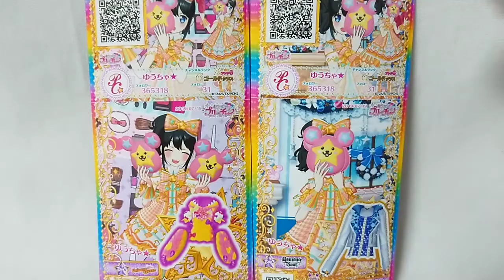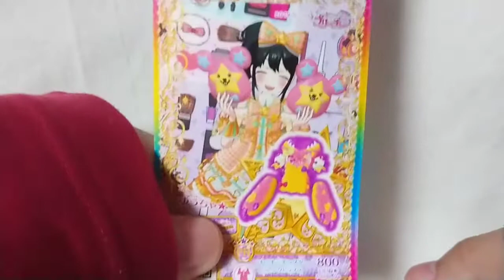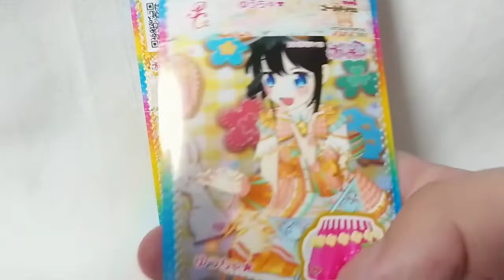Prichan キラッとプリチャンジュエル３弾～らぁらっぽい感じにしてみた!～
オッスオラ勇者！今回はキラッとプリチャンジュエル３弾のゆうちゃ★ちゃんのプリチケ排出結果とライブ実況プレイ動画だお☆
今回は夢川らぁらさんと初音ミク、そしてらぁらっぽいコーデのゆうちゃ★ちゃんでラーイブっ＼(^ω^)／